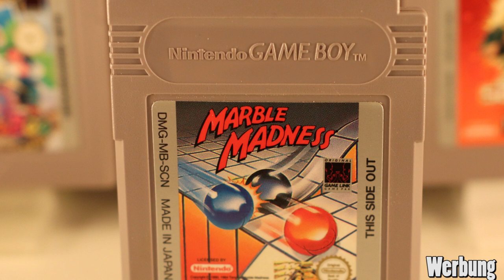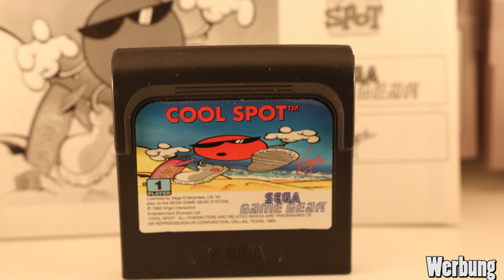Zockbox Unboxing Nummer 1! Was ist in der Retro Gaming Wundertüte drin (Game Boy, Game Gear, SNES)?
(Werbung)
Hier könnt ihr die Zockbox selber bestellen:

00:00 - Intro
00:12 - Was ist Zockbox?
03:17 - Unboxing